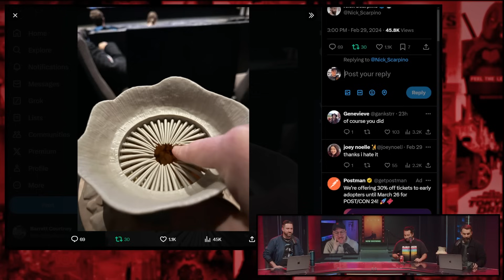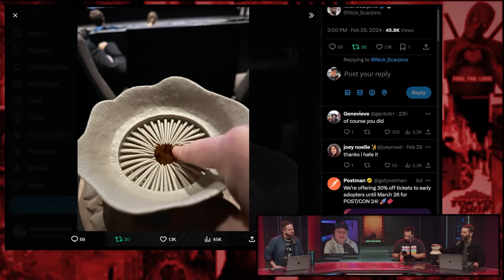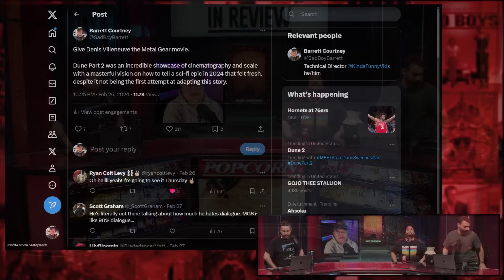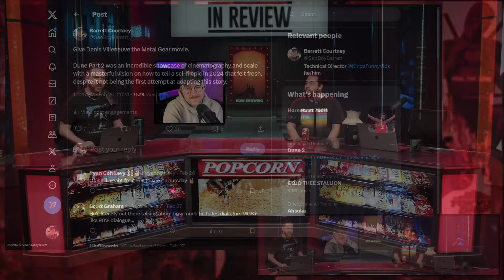Dune Part 2 In Review - Every Dune Movie Ranked & Recapped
to listen to Avatar: Braving the Elements on Apple Podcasts or wherever you get your podcasts.